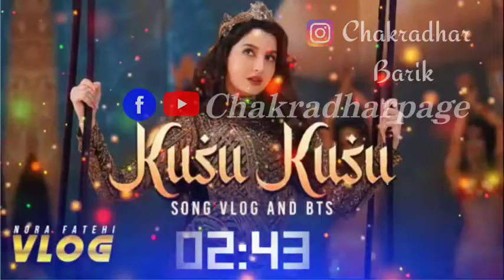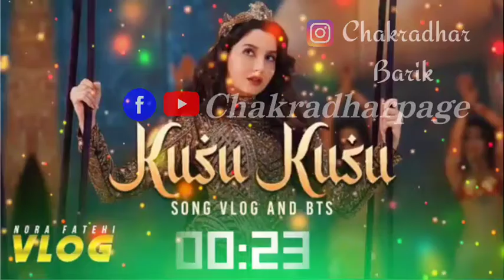Kusu Kusu Full video song / Nora Fatehi/ Satyameva Jayate 2/ Kusu kusu full video song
Presenting 'Kusu Kusu "  song featuring by ' Nora Fatehi '  .

Apne bhai ko in sabhi mein follow kardo:-